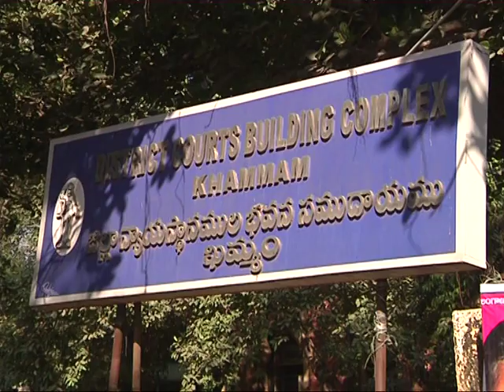2012.పార్లమెంటలొ తెలంగాణ రాష్ట్రం బిల్లు పెట్టాలని జయ జయహే గేయాన్ని పాడిన తన్నీరు హరీష్ రావు లాయర్లు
TANNEERU HARISH RAO.TRS